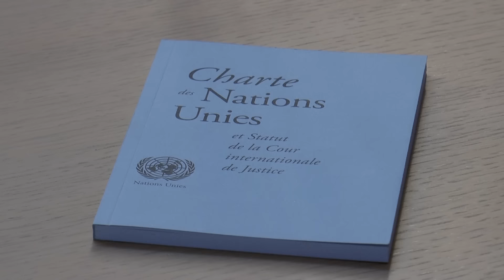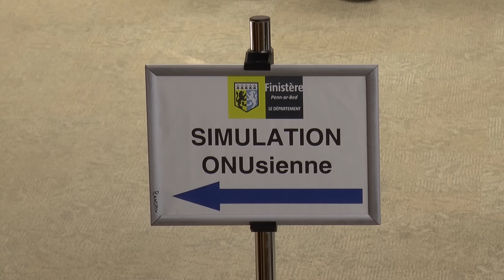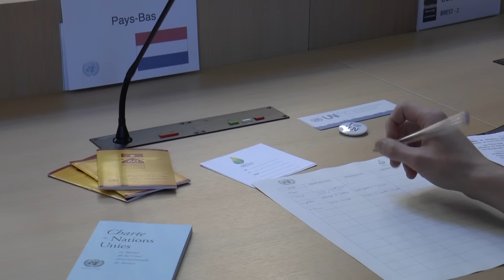Résolutions ONUsiennes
Le 8 décembre dernier, le Conseil départemental accueillait les ambassadeurs de 29 lycées bretons pour une journée de simulation de négociations onusiennes autour du réchauffement climatique et des océans. Retour sur cette initiative originale et citoyenne.